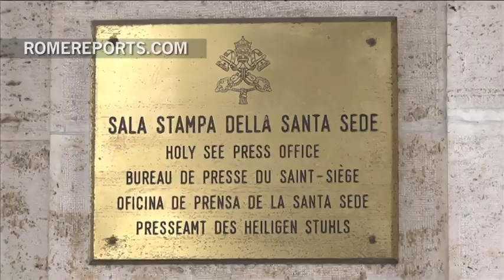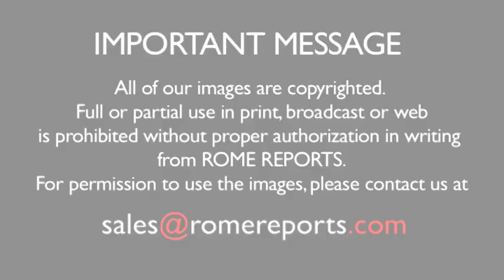Pope's advisers recommend combining Vatican Departments into two main Congregations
Slowly but surely, reforms to the Vatican Curia are starting to take shape.